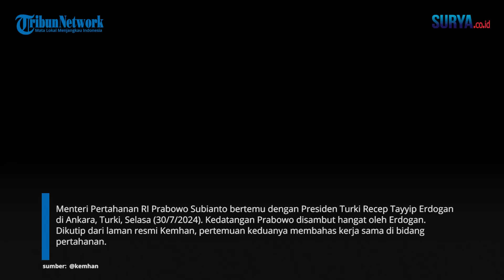Temui Presiden Erdoğan, Menhan Prabowo Bahas Kerja Sama Tingkatkan Pertahanan RI dan Turki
SURYA.CO.ID - Menteri Pertahanan RI Prabowo Subianto bertemu dengan Presiden Turki Recep Tayyip Erdogan di Ankara, Turki, Selasa (30/7/2024). Kedatangan Prabowo disambut hangat oleh Erdogan. Dikutip dari laman resmi Kemhan, pertemuan keduanya membahas kerja sama di bidang pertahanan. Setelah pertemuan berakhir, Erdogan mengantar Prabowo menuju mobilnya di depan gedung.